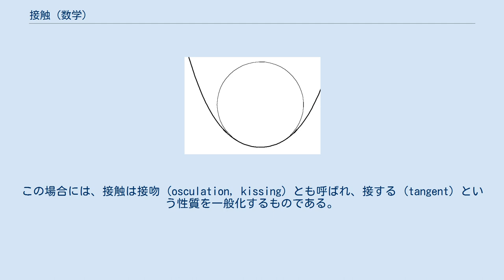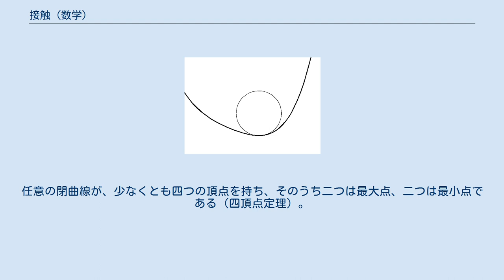接触 (数学)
数学において二つの函数が点 P において k-次の（あるいは k-位の）接触（せっしょく、英: contact）をなすとは、P においてそれらの値および k-階までの導函数の値が一致するときに言う。
これは同値関係をなし、その同値類は一般にジェットと呼ばれる。
 点における高次の接触は、曲線などの幾何学的対象についても定義される（ここに、微分は弧長変数に関するものを考える）。
この場合には、接触は接吻 (osculation, kissing) とも呼ばれ、接する (tangent) という性質を一般化するものである。
 曲線とその上の点が与えられたとき、ある固定した曲線族に属する接触曲線とは、その曲線上の点において曲線族の中で可能な最も高次の接触を持つ曲線を言う。
例えば接線は、直線族に属する接触曲線として、与えられた曲線と一次の接触を持つものである。
また例えば曲線の接触円は、円族の中で、与えられた曲線と二次の接触をなす（接触角が一致し曲率も等しい）ものを言う。
他も同様。
 接触形式は、奇数次元多様体上で定義される特定の一次微分形式を言う（接触幾何学を参照）。
接触変換は座標変換と関係し、古典力学において重要である（ルジャンドル変換の項を参照せよ）。
 多様体同士の接触はしばしば特異点論において研究され、そこでの接触の分類として A-系列（A0: 交点, A1: 接点, A2: 接吻点, …）に加えて、球面と高次の接触を持つことによって定義される臍点を含む D-系列がある。
 曲線と円との一次の接触 (tangent) 曲線と円との二次の接触 (osculating) 曲線と円との、曲線の頂点における、三次の接触 二つの平面曲線が点 p において交わるとき、 滑らかな平面曲線 S 上の各点 S(t) に対して、ちょうど一つの接触円（その半径は S の t における曲率 κ(t) の逆数）が存在する。
曲率が零の点（つまり曲線の変曲点）では接触円は直線となる。
各点における接触円の中心（曲率中心）の軌跡は、その曲線の縮閉線である。
 曲率の微分 κ′(t) が零ならば、接触円は三次の接触をなし、曲線はその点において頂点を持つという。
このとき、縮閉線は接触円の中心において尖点を持つ。
またこの時の曲率の二階微分の符号が、その曲線の曲率が極小となるか極大となるかを決定する。
任意の閉曲線が、少なくとも四つの頂点を持ち、そのうち二つは最大点、二つは最小点である（四頂点定理）。
 一般に、一つの曲線が任意の円と四次の接触を持つことはない。
しかし曲線の一径数族との四次の接触が生成的に生じ、それは二つの頂点（極大点と極小点）を零化する。
そのような点において曲率の二階微分は零である。